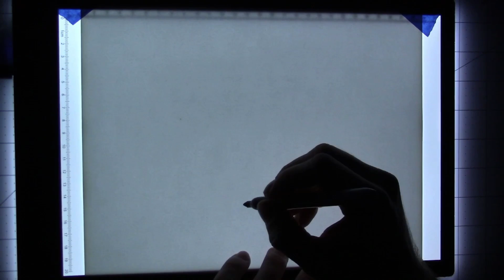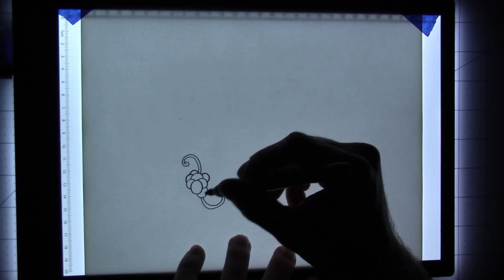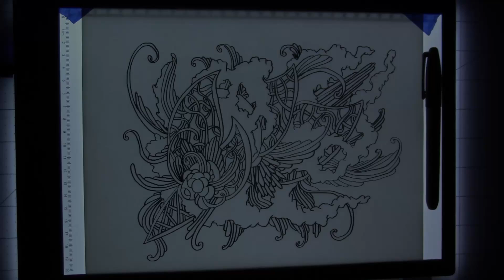ASMR Sharpie Marker Realtime Drawing | Crow Birds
Drawing with a sharpie marker on a lightpad! In this real time drawing with i draw with a marker while you listen to relaxing asmr sounds. Draw along or relax with me.